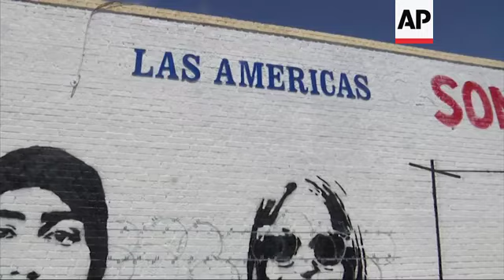Parkland victim's father offers support in El Paso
The father of a Parkland, Florida, mass shooting victim painted a mural in El Paso, Texas at the Las Americas Immigrant Advocacy Center on the same weekend a shooter killed 20 people at a mall in the west Texas city.
Manuel Oliver lost his 17-year-old boy, Joaquin on February 14, 2018, the day a gunman opened fire with a high velocity rifle at Marjory Stoneman Douglas High School.
Since then, Oliver and his wife have traveled the country and the world urging governments to change gun laws. He was invited to paint a mural on the weekend of what would have been his son's 19th birthday. Oliver was painting subject matter that had more to do with the immigration policies of the Trump administration, but says he will augment it to commemorate the mass shooting at the Cielo Vista Mall.
Oliver and his wife are traveling the world urging people to change gun laws.
Sunday would have been Joaquin's 19th birthday.